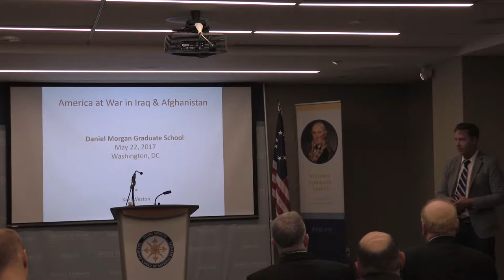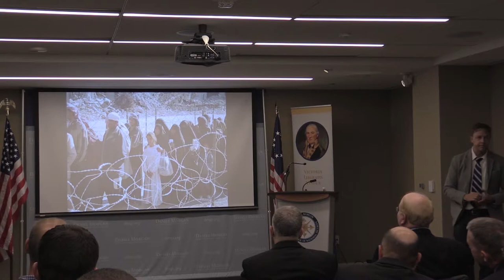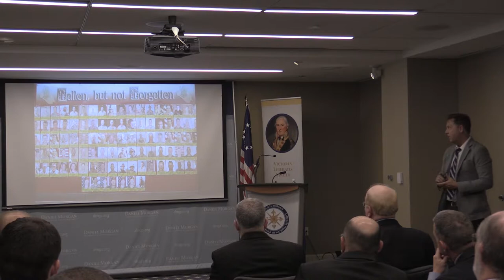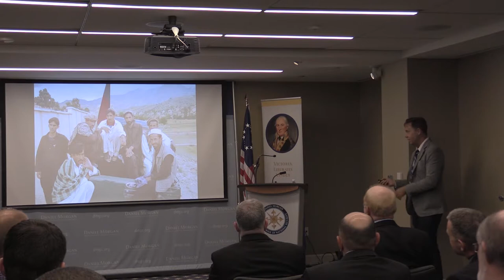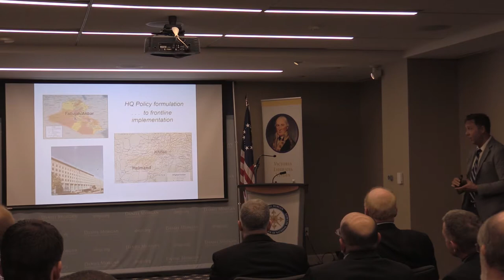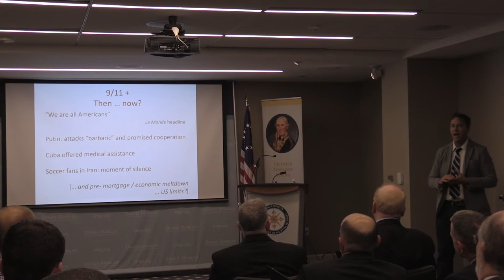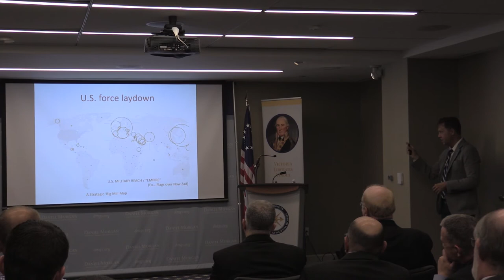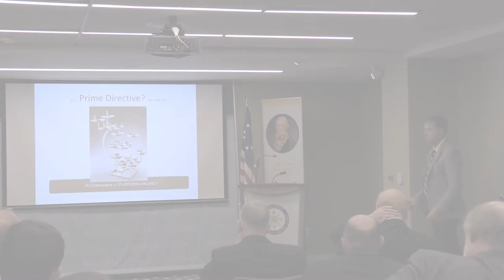The Mirror Test: America at War in Iraq and Afghanistan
J.K. Weston describes his work with the U.S. State Department in Iraq and Afghanistan.